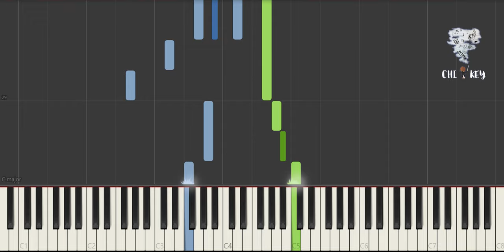許靖韻 Angela Hui《逆流成河》鋼琴 琴譜